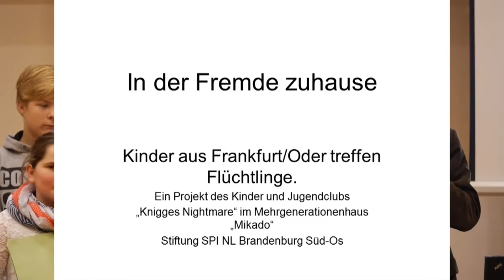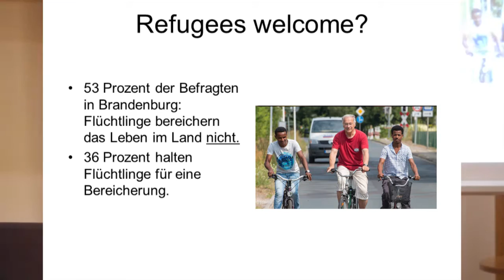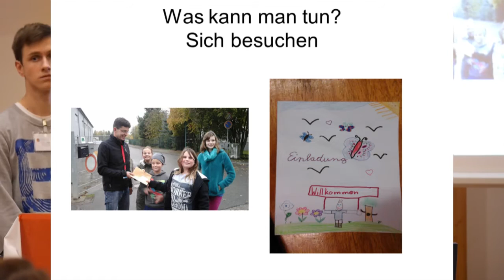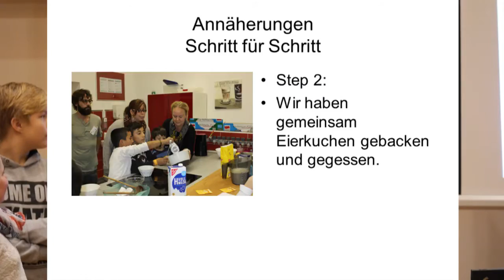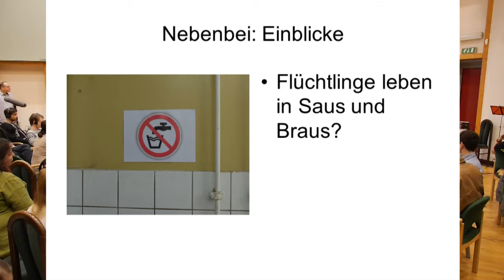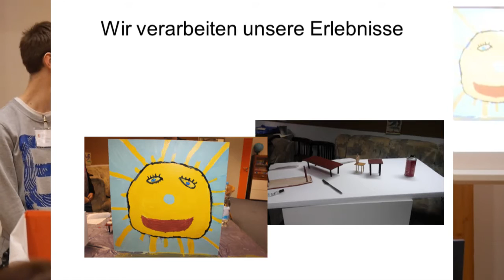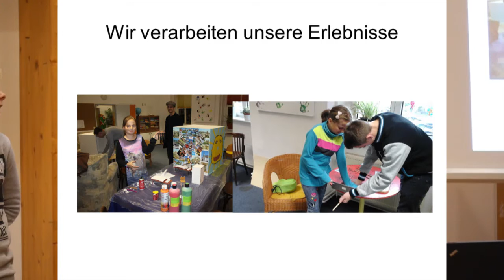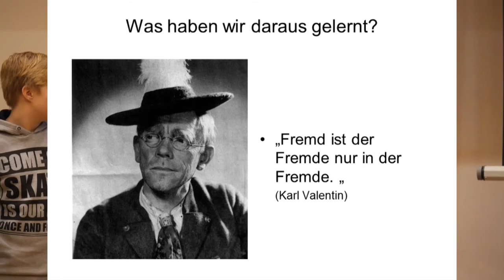Vortrag "Flüchtlinge heute", Frankfurt (Oder)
im Rahmen des Projektes "w krainie migrantów | NOWA AMERIKA | im land der migranten", 2015
(Workshop Thomas Spicker)